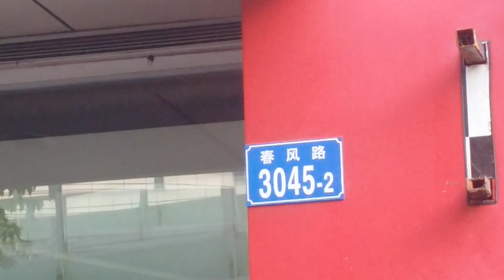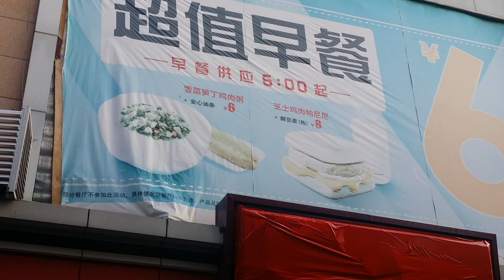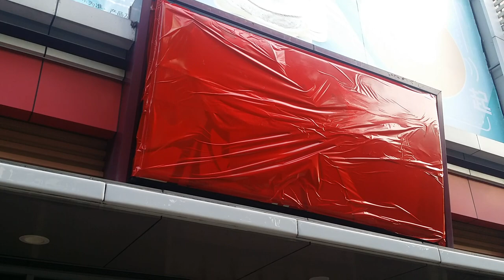肯德基：上個月還在營業，如今人去樓空？